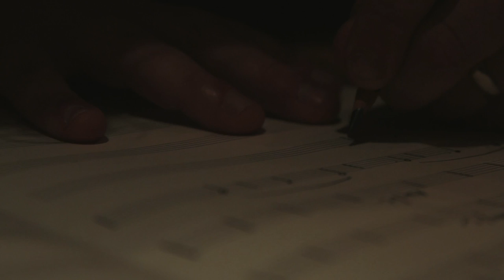Remo Anzovino - Cammino nella notte (Official Video)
Cammino nella notte
By Remo Anzovino

From the album “Dispari” (Remastered Version 2022)

Arranged by Marco Anzovino and Remo Anzovino

Orchestrated by Remo Anzovino

Recorded, mixed and remastered by Stefano Amerio
at Artesuono Recording Studio (Cavalicco, Italy)

Musicians:

Remo Anzovino, piano
Marco Anzovino, guitars
Gianni Fassetta, accordion,
Fabio Sperandio, solo violin
Flavio Davanzo, trumpet
Ermes M. Ghirardini, percussion
Mauro Zavagno, double bass
Silvia Dell’Agnolo, clarinet

String Quartet:
Fabio Sperandio, first violin
Gilda Urli, second
violin
Margherita Cossio, viola
Antonino Puliafito, cello

Produced by Remo Anzovino

Music publishing: Look studio s.r.l. - Rome